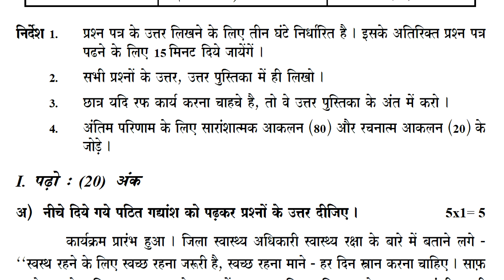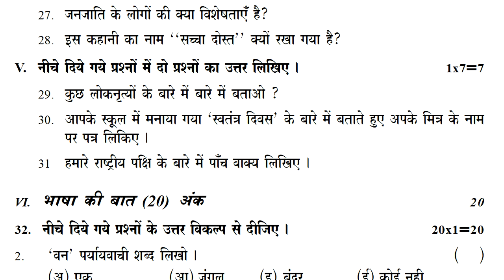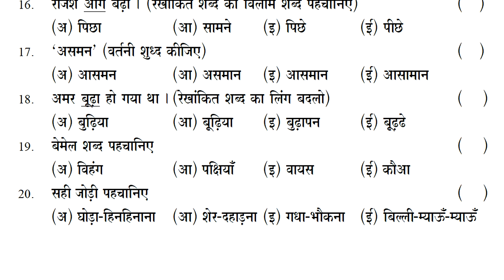Hindi summative assessment guess paper 7th class | 7th class sa question paper hindi | hindi sa test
7th class hindi summative assessment 1 2022,
hindi summative assessment 1 question paper class 7 2022,
class 7 hindi model paper summative assessment 1 2022,

7th class fa1 hindi model paper 2021 | 7th hindi 2021 fa1 question paper | fa1 exam paper 7th hindi

7th class english fa1 question paper | fa1 7th english question paper 2021 | ts english papers fa1

7th class fa1 paper maths | model paper for 7th maths fa1 2021| fa1 exam maths sample paper class 7

summative assessment 1 question paper hindi class 7 2022,
formative assessment 1 question hindi papers for class 7 2022,
summative assessment 1 question hindi papers for class 7 2022,
formative assessment 1 model paper for 7th hindi 2022,
summative assessment 1 model paper for 7th hindi 2022,
formative assessment for 7th hindi question paper 2022,
summative assessment for 7th hindi question paper 2022,
formative assessment paper class vii hindi 2022,
summative assessment paper class vii hindi 2022,
formative assessment 1 question paper 7th class hindi 2022,
summative assessment 1 question paper 7th class hindi 2022,
hindi class vii formative assessment question paper 2022,
hindi formative assessment 1 question paper class 7 2022,
class vii formative assessment 1 hindi question paper 2022,
hindi formative assessment test paper class 7 2022,
hindi summative assessment test paper class 7 2022,
hindi formative assessment model paper class 7 2022,
hindi summative assessment model paper class 7 2022,
ts 7th class model papers new syllabus questions 2022,
hindi 7th class frmative practice model test paper 2022,
hindi 7th class sumative practice model test paper 2022,